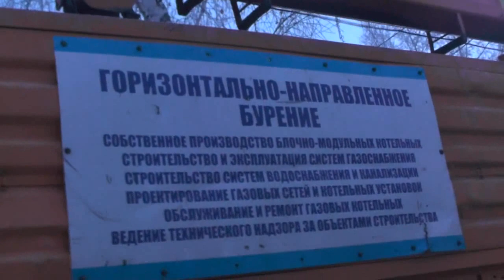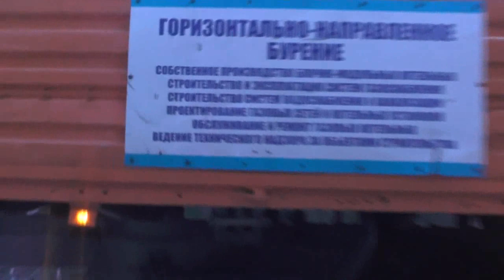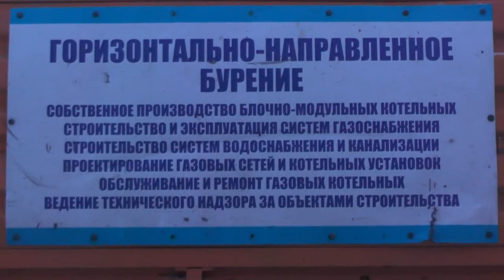Трубы газовые забрали. Они хранились у нас. 13. 12. 2019